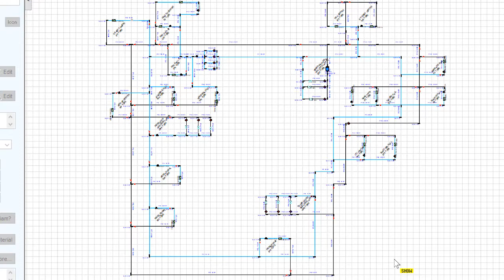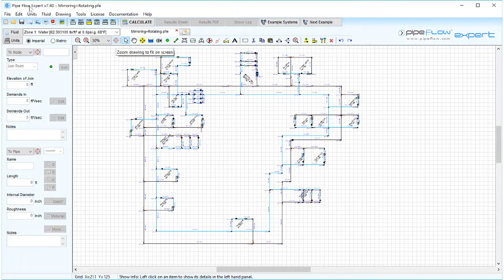Pipe Flow Expert Software Quick Tip Mirror Selection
This video shows how to select, mirror and moves a group of pipes in a Pipe Flow Expert software model of your pipe system.